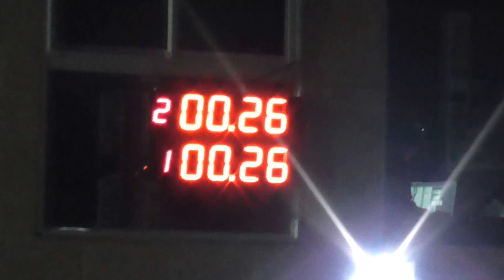Domingo 1 de mayo 2016 Picadas De Avellaneda El Canal De Todos